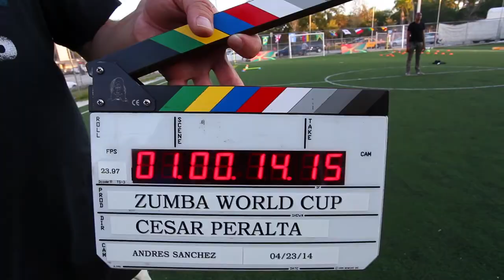ZUMBA NATIVE FILMS THE MAKING OF WORLD CUP SONG bY RmAn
Behind the Scenes Zumba Fitness and Native Films World Cup Song.
GET YOUR ZUMBA ON!
THIS IS HOW WE ZUMBA FITNESS